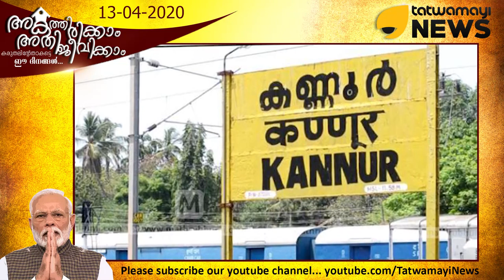കണ്ണൂരില്‍ ഇത് രാഷ്ട്രീയ പകപോക്കലിൻ്റെ കളിയാട്ടക്കാലമല്ല... സമാധാനത്തിൻ്റെ കൊറോണക്കാലമാണ്...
കണ്ണൂരില്‍ ഇത് രാഷ്ട്രീയ പകപോക്കലിൻ്റെ കളിയാട്ടക്കാലമല്ല... സമാധാനത്തിൻ്റെ കൊറോണക്കാലമാണ്... കോവിഡിൻ്റെ പശ്ചാത്തലത്തില്‍ കണ്ണൂരിലെ രാഷ്ട്രീയ കുടിപ്പകയ്ക്ക് ശമനമായിരിക്കുന്നു...ഈ കളിയാട്ടക്കാലത്ത് രാഷ്ട്രീയ പകയല്ല കണ്ണൂരില്‍ കോവിഡ് പ്രതിരോധത്തിന്റെ മുന്നണിയിലാണ് രാഷ്ട്രീയ പ്രവര്‍ത്തകര്‍...